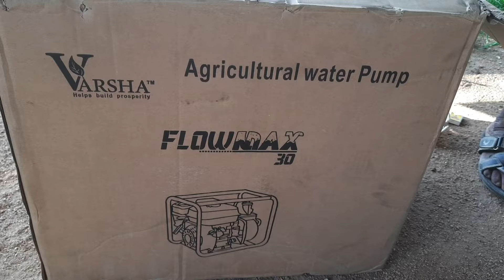warsha petrol water pump, 6.5 hp petrol water pump, low budget petrol water pump, best petrol pump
warsha-waterpump @agrithamizhan-3275 low cost water pump, best water pump, quality water pump, low budget water pump